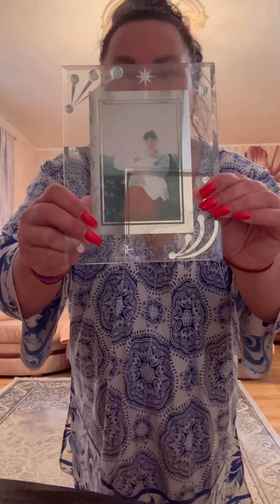У меня сегодня УХА. Одесса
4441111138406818